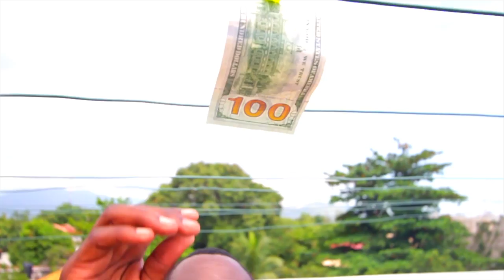Damell - Money Nuff [Official Video] Drugs Riddim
Damell - Money Nuff Official Video - Drugs Riddim - Produced by Chase Mills Records